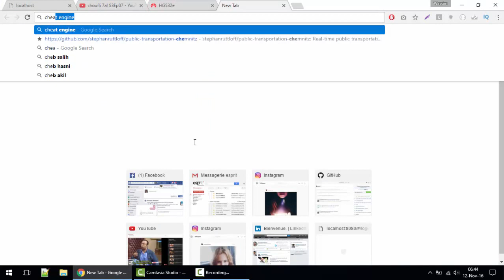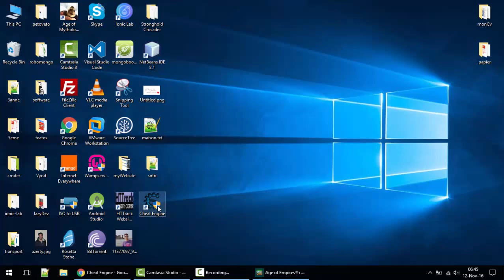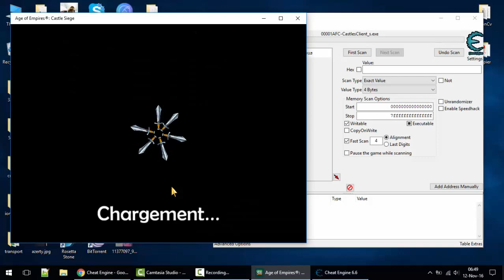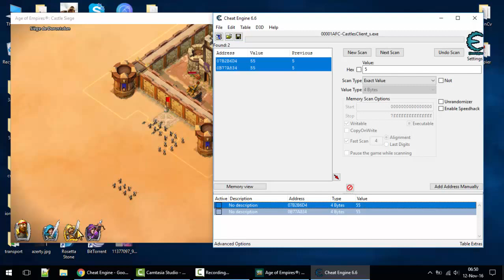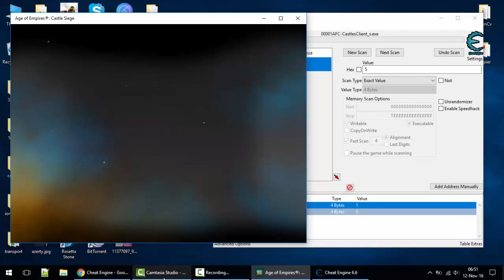Age of empires castle siege cheat hack windows 10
Age of empires castle siege cheat  hack on windows 10 with cheat engine 2016